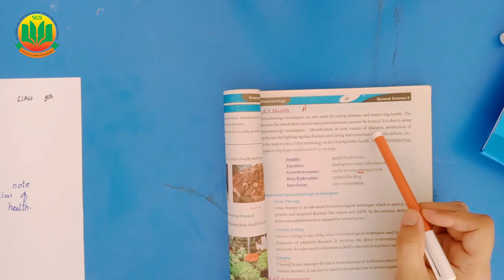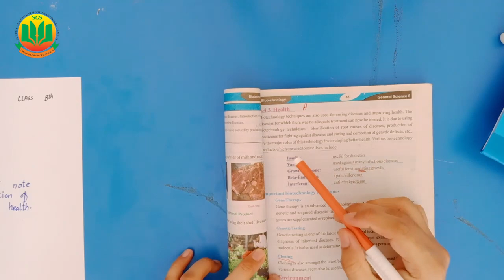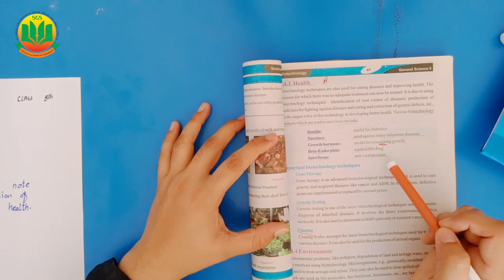Class 8 Science, Lecture 14, Health